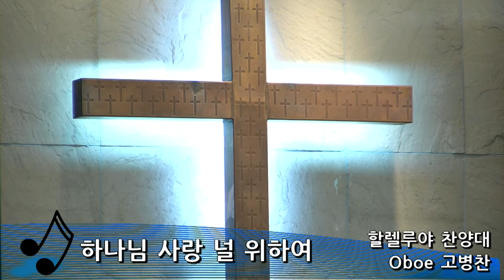[수표교교회 할렐루야찬양대] 하나님 사랑 널 위하여 (Oboe. 고병찬) | 2021년 10월 10일